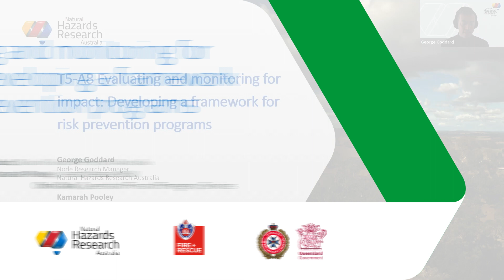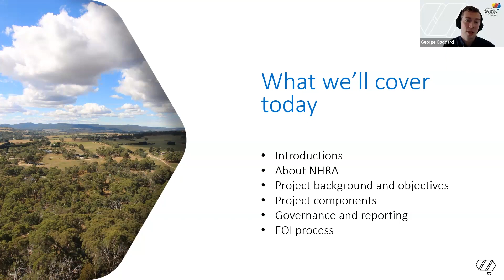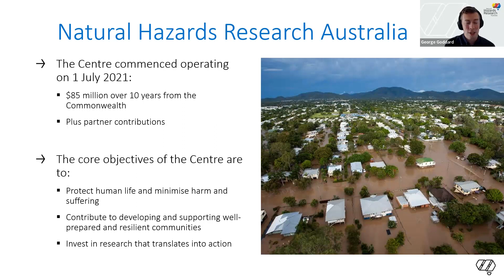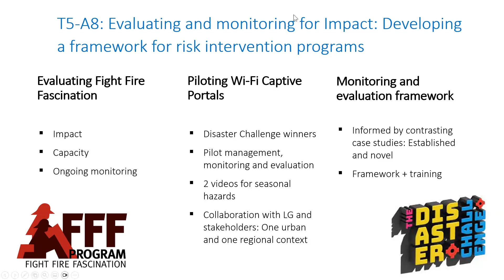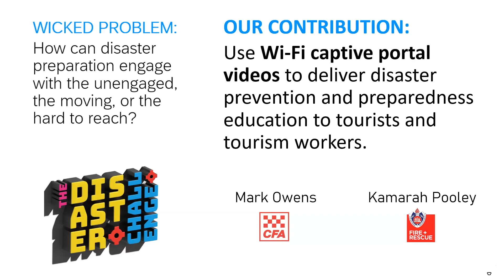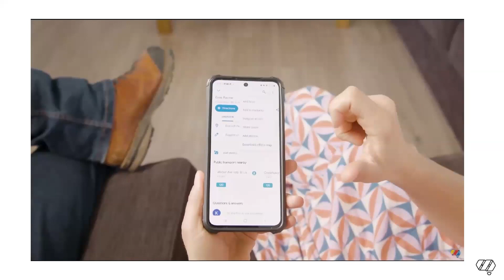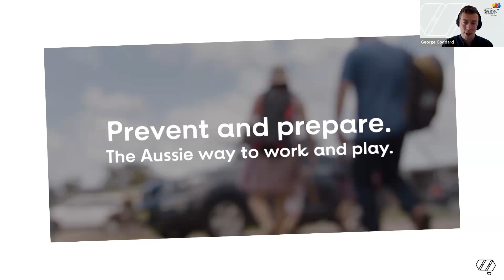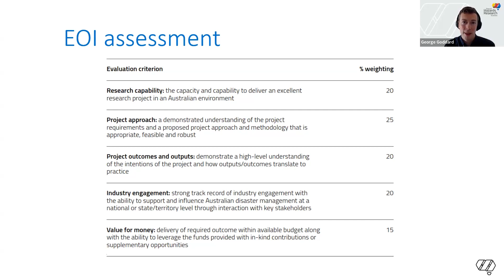Evaluating and monitoring for impact: online briefing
An online briefing for the 'Evaluating and monitoring for impact: developing a framework for risk prevention programs’ project was held on 9 October for potential applicants to provide additional background information and answer questions to support the development of project proposal.

This EOI has been reopened - some criteria has been changed regarding dates and budget. See the project page for updated information